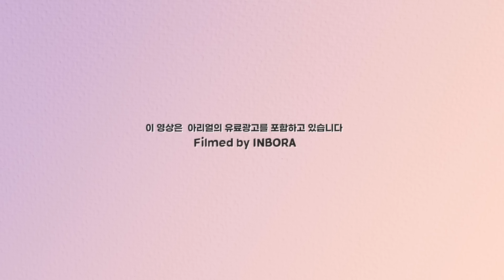이거 보이면 무조건;; 써보세요🔥효과100% 보장가능한 트러블 극복템8 추천‼️(ft.피부과연고, 2년정착클렌징템, 트러블계 유명스킨,좁쌀잡는 스팟템ㅣ인보라INBORA)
✔영상내 제품은 직접구매 또는 대가없는 무료제공제품입니다

헬로우 여러분 인보라입니다 오늘은~ 제가 그동안 효과봤던!
그리고 도움 받았던 트러블 극복템들을 보라돌이들에게 추천하면서
꼭 하는 루틴을 준비해봤어요!ㅎㅎ
예전에 비하면 피부가 정말 많이 좋아진편이라ㅠㅠ
다들 도움 받았으면 좋겠다 ㅠㅠ!!

[사용제품]

 ✦아리얼 애플사이다 딥 클렌징 오일 X 크리스탈 괄사 기획 세트
: 솔직히.. 너무 많이 쓰고 오래 써서 ㅠㅠ 추천안할 이유가 없는 클렌징오일이죠!
1월 4일 딱 하루만! 오특진행한대요!  24,000원 → 18,700원🤤‼️

혹시 오특 놓치신 분들은 1월 딱 한달동안만 세일한다하니,  요때 구매하셔도 좋을것 같아요!  (24,000원 → 18,900원 / 올영 단독 21% 할인 + 클렌징 괄사 증정)

✦아리얼 애플사이다 pH 밸런싱 클렌징 폼 기획 세트(50ml 추가 증정)
(14,000원 → 11,300원 / 올영 단독 19% 할인)

그외에도, 1월 한달동안 아리얼 best 클렌징 제품들 올영 단독 할인 행사 한다니까 꼭 둘러보세요!!💜
(립앤아이 리무버, 패드, 티슈등등 기본 20%부터 최대 55%까지 할인하네요 대박!!)

 ✦다크린 외용액 (피부과 처방 연고)
: 피부과 처방 연고인데 실리실산 성분이 있어서 잔각질 관리해주기도 좋아요!

 ✦파티온 노스카나인 트러블 클리어 토너 23,000원
: 피부 예민해질때 쓰면 좋은 토너!! 간간히 이렇게 붙패드 할때 사용해보세요!!

 ✦라네즈 크림스킨 33,000원
: 보습이 부족하면 오히려 유분이 많이 나오거든요! 토너부터 수분보습 채우기용으로 완전 좋아요!

✦구달 청귤 비타c 잡티케어 세럼 43,000원
: 비타관리를 데일리로 하기에 좋은아이템! 저는 고기능라인도 쓰지만, 이렇게
순한 수분형 비타라인도 같이 써주고 있어요.

✦바이오디티디 스팟 카밍젤 23,000원
: 나이트케어용으로! 밤에 바르면 좋은 국소부위템! 작게 트러블 올랑말랑
간질할때 발라주면 효과 좋아서 오래전부터 쓰는중 ㅎㅎ

✦메디큐브 세넬라스카 연고 (의약외품) 30,000원
: 이건 최근에 궁금해서 써본템인데, 오! 생각보다 진정효과 좋아서
잘쓰고 있는 제품이에요! 화장품아니고 의약외품!!

✦에스네이처 아쿠아 스쿠알란 수분크림 28,000원
: 쓰다 안쓰면 티 확나는 크림.. 기본에 충실하고 근본이 탄탄한 수분크림이라
2통넘게 비웠어요!! 수분 한겹 싹 깔아주는용도로 완전 추천